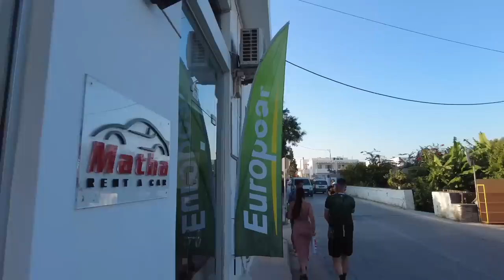Huy Trần dắt vợ Ngô Thanh Vân đi Milos - Vlog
Đây là Vlog đầu tiên của Huy dắt vợ đi chơi 1 cách bất ngờ, không có plan trước.
Nên nó chưa được hoàn hảo. Chủ đích của 2 đứa là đi khám phá hòn đảo Milos. Quang cảnh, còn người và ẩm thực.
Vì đi rất gấp nên sau khi quay về dựng còn vụng về quá. Mọi xem và comments cho Huy để lần sau Huy cố gắng làm tốt hơn để mọi người xem nhé.
Cám ơn mọi người đã xem và ủng hộ.

Ciao Ciao …